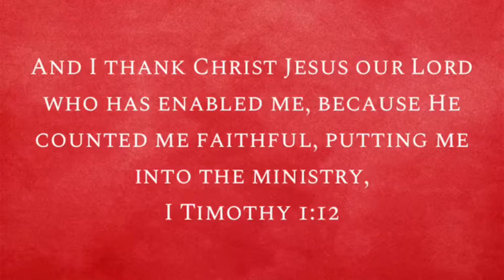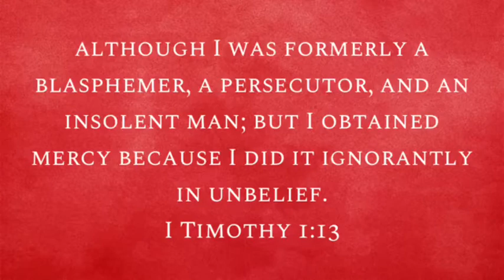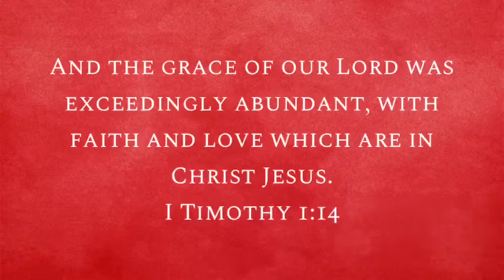Motivational Grace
I Timothy 1:12-14
Pastor Lorenzo R. Jones